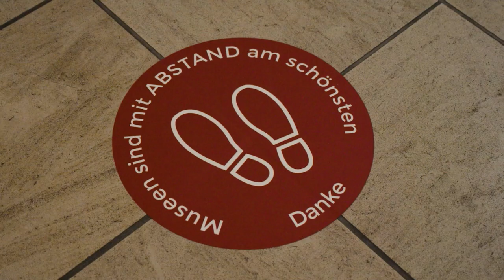culturTALk: im Von der Heydt-Museum mit Dr. Roland Mönig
Wie steht es um Wuppertals Kunst- und Kulturorten während der Corona-Maßnahmen? Welchen Schwierigkeiten und Problem stehen sie gegenüber?

In der zweiten Folge von culturTALk erzählt Dr. Roland Mönig, Direktor des Von der Heydt-Museums, im Gespräch mit Marie-Julie Knappertsbusch, von der aktuellen Situation.

Das Interview fand am 12. März 2021 im Von der Heydt-Museum in Wuppertal statt

Konzept, Text, Moderation und Produktion: Marie-Julie Knappertsbusch
Kamera, Schnitt und Bildkonzept: Niklas Bomba @niklasbomba
Intro-Regie und Bildkonzept: Leon David Drescher
B-Kamera: Anne Webner
technisches Equipment mit freundlicher Unterstützung vom LOCH